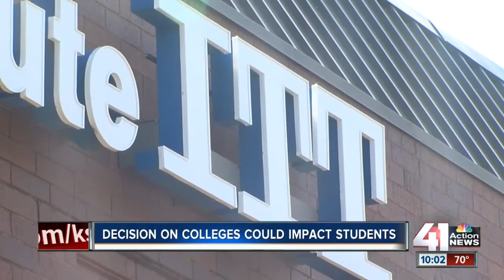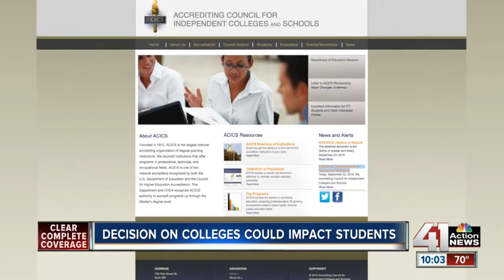Government pulls plug on ITT Tech accreditor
The national accrediting agency that gave the now-closed ITT Tech a stamp of approval has been stripped of its authority.

41 Action News, KSHB, brings you the latest news, weather and investigative reports from both sides of the state line.